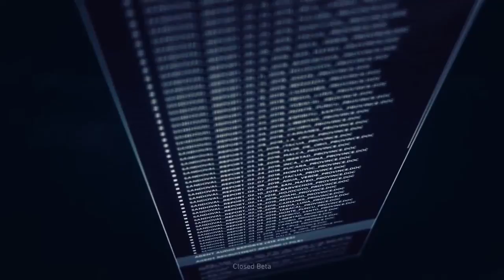Tom Clancy's Ghost Recon . PROLOGO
Prólogo